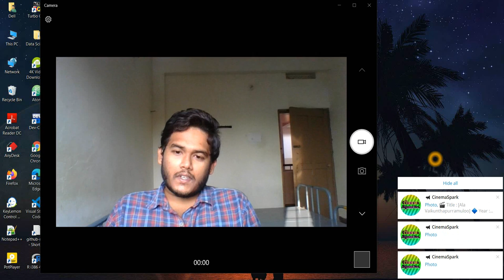Clarity On My Upcoming videos | TIS series